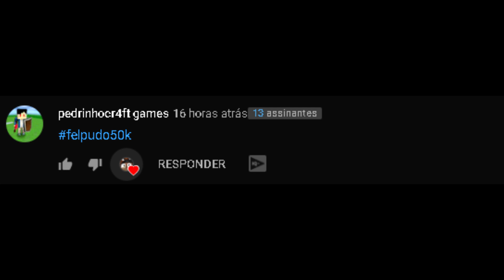OS MOBS VIRARAM MENINAS NO MINECRAFT E MINHA NAMORADA FICOU COM CIUMES!